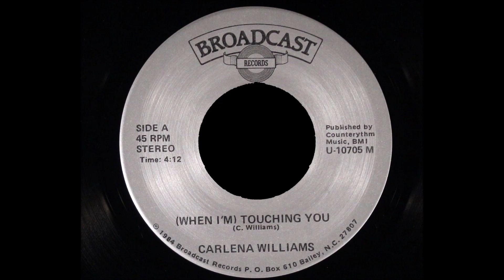CARLENA WILLIAMS¤¤¤¤When I'mTouching You'¤BROADCAST RECORDS¤1984¤7'